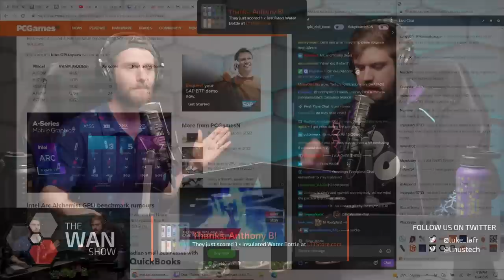Intel Arc benchmarks sure are… something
Sure, you'll probably be able to buy one, but should you?